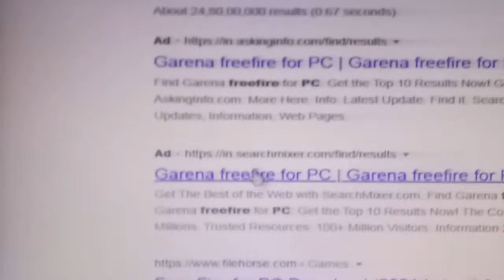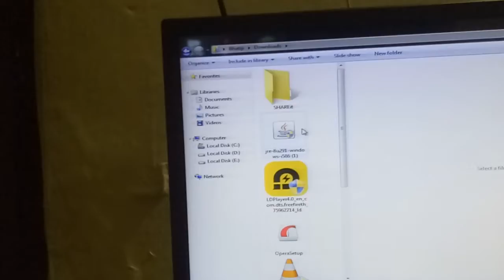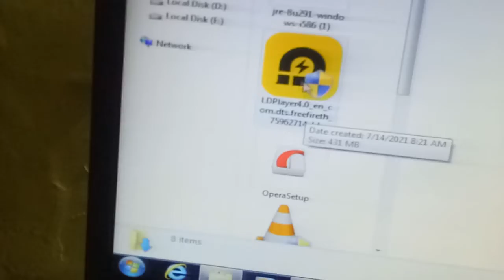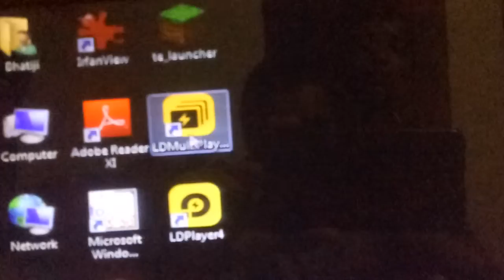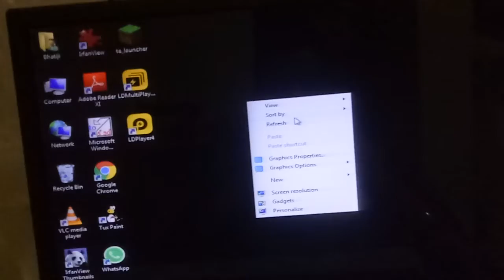How to download Minecraft and free fire in pc